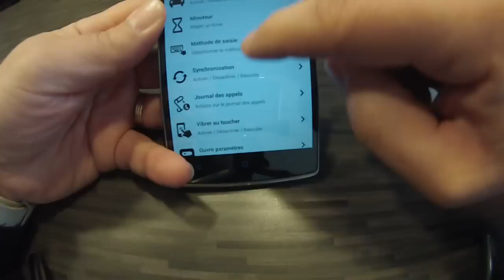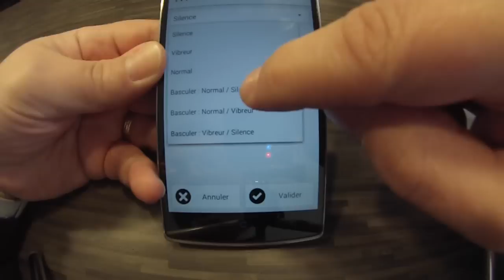Qu'est-ce que la NFC? Episode I (FRANÇAIS)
● ME SUIVRE ●

Qu'est-ce que la NFC?
Mais oui! Vous savez, ces petites pastilles que vous pouvez coller et porter comme porte clé... ça ne sert pas qu'aux alarmes et aux entreprises... vous pouvez par exemple les programmer pour activer une application (voir vidéo), lancer votre navigateur et accéder directement à une adresse internet, mettre en mode silence votre smartphone (voir vidéo), etc...
C'est facile, pas très cher (les "Tags", pas le smartphone...) on en trouve sur des sites comme Eb@y à des tarifs attractifs et même par lot! (11€ les 20 pièces).

L'application utilisée se trouve sur le PlayStore et s'appelle; "NFC Tools Pro" accompagné d'une espèce de boite à outils intitulée; "NFC Tasks", il en existe d'autres comme, Trigger, TagZi, NFC Tools, à vous de voir! Ce qui est sûr, c'est que la meilleur application sera celle qui vous convient.

Caméra:   GoPro Withe Edition / Fujifilm S4200
Montage:  MacBook Pro / Imovie